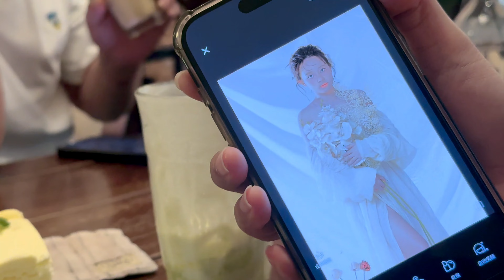第158集，越南到底有什么魔力？中国舅舅两次来越南玩？越南女孩